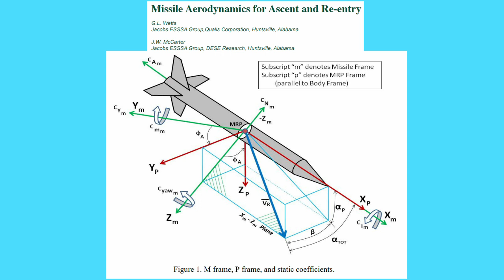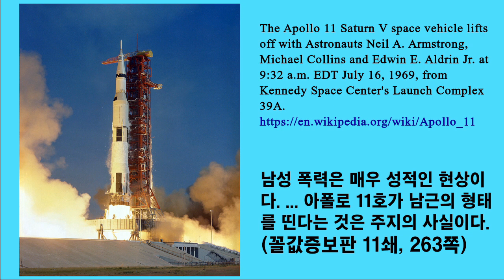돌대가리 페미니즘 05. 정희진: 남성 폭력은 매우 성적인 현상이기에 미사일은 남근의 형태를 띤다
페미니스트 정희진은 남성 폭력이 매우 성적인 현상이라는 통찰(?)에서 시작하여 온갖 현상을 설명(?)합니다. 미사일이 남근과 비슷하게 생긴 것은 유체역학적 고려 때문이라기보다는 남성 폭력이 매우 성적인 현상이기 때문이랍니다.

이런 식으로 수류탄이 고환처럼 생기고, 아폴로 11호와 버섯이 남근처럼 생긴 이유도 페미니즘적 통찰을 통해 알아낼 수 있습니다. 물리학이든 진화생물학이든 생리학이든 배울 필요가 없습니다. 그냥 페미니즘만 배우면 만병통치약입니다.